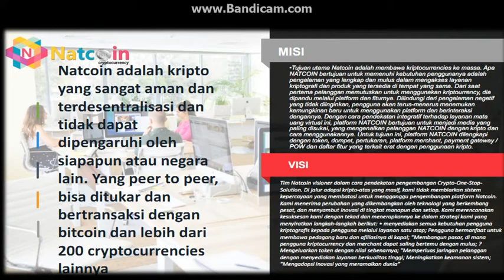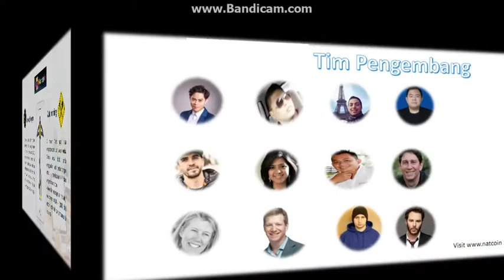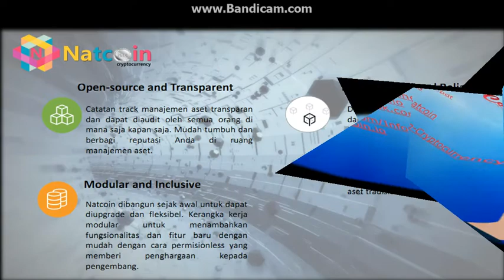PANDUAN MENGENAI NATCOIN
join with this link and follow my team..we grow and up together.